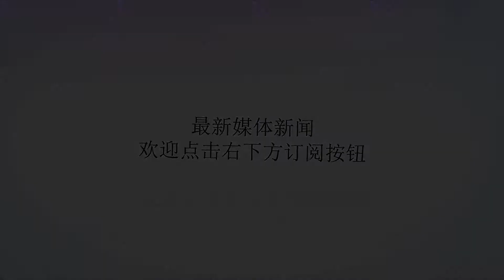无法获得上场机会 阿不都沙拉木仍需时间证明自己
谢谢！在大洋彼岸，NBA夏季联赛正在如火如荼地进行着。代表勇士队比赛的中国球员阿不都沙拉木在首场亮相中登场4分钟，拿到了1分2个篮板3次犯规和1次失误的菜鸟数据。俗话说万事开头难，大家非常期待接下来的比赛，勇士队可以给阿不都沙拉木更多的上场机会。然而，在昨日勇士队与快船队的夏季联赛比赛中，阿不都沙拉木却没有获得上场时间。比赛进行时，阿不都沙拉木只能坐在替补席末端旁的地板上，眼神落寞地望着球场上的其他队员。其实昨天阿不都沙拉木热身阶段状态不错。在三分线外，他也多次投出空心入网的好球。但是当比赛开始后，他却只能接受不能出场的现实情况。其实除了阿不都沙拉木，其他中国球员的表现也不太理想。比如代表奇才队比赛的衡艺丰，同样无法获得上场机会。丁彦雨航则是因伤缺席了夏季联赛的比赛，只有周琦能够在夏季联赛中有稳定的上场时间。甚至有球迷提出了不满，说与其无法获得上场机会，倒不如回到国家队一起训练。但话说回来，即使是美国夏季联赛，它的训练强度应该不会比国家队差，甚至还要在国家队之上。因为在夏季联赛比赛的球员，大多数人都是在为了一纸合约去全力拼搏，优胜劣汰的法则之下，没有人会选择偷懒。所以在这种情况下，哪怕只是跟随球队一同训练，对中国的年轻球员来说也是一种历练。至于国家队红队，目前也正在美国与NBA球队进行10分钟＋10分钟＋高强度2分钟的封闭式热身比赛，这种直接的对抗，会让中国男篮的小伙子们看到更多的差距。接下来勇士队会与火箭队进行比赛，希望阿不都沙拉木可以在训练中证明自己，从而获得上场机会吧！